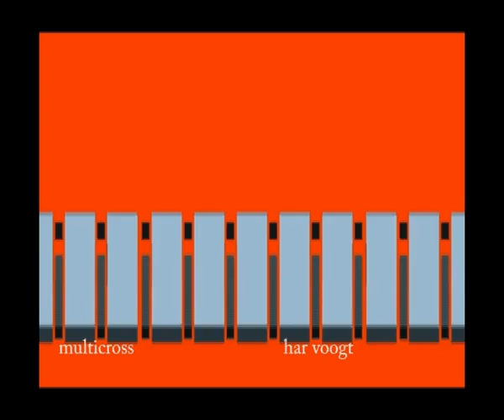multicross 03c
Kinetic Art